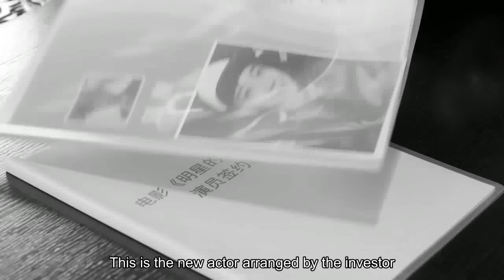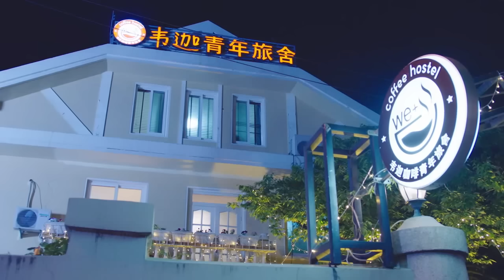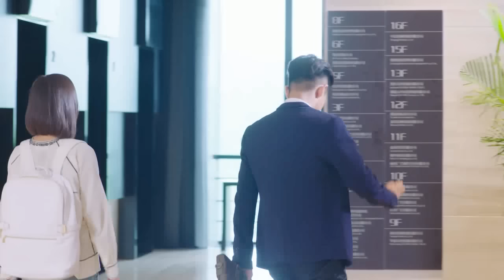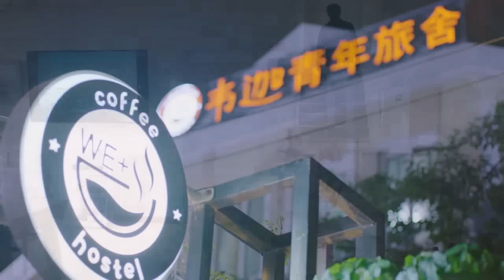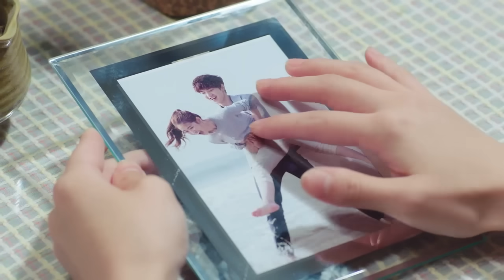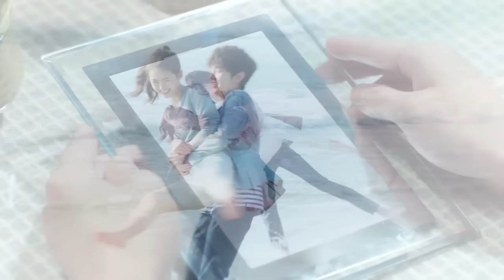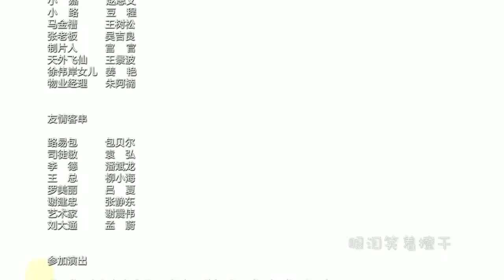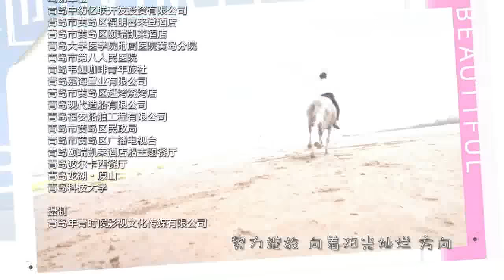【Indo & Eng Sub】She is Beautiful 35 (Zhang Xinyi,Guo Jingfei)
❤ ❤ ❤ Zhang Xiao Na is diligent worker for digital production company.  At thirty years old she is promoted to president of the content department and is considered the backbone of the company. She chooses to work hard because she has a facial birth mark that holds her back in many ways, including love. Her brother,  Lu Xiao Wei,  signs her up for a match making service because her focus on work and the difficulties her birth mark brings have put her love life on hold. She meets Chang Qing at a singles gathering. However, Xiao Na discovers that Chang Qing has just returned from the United States and is hired  as a technical director at her company. Chang Qing and Zhang Xiao Na initially butt heads, but end up working well together and discover they compliment the other well.